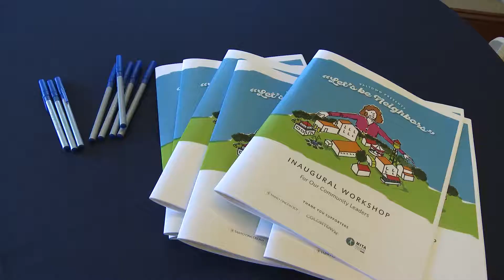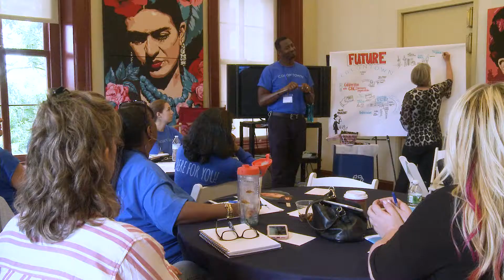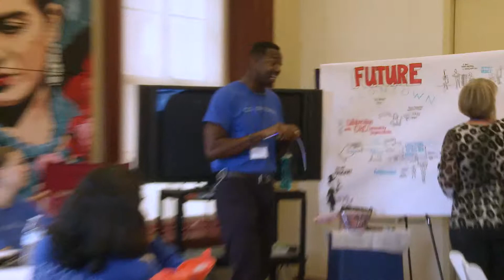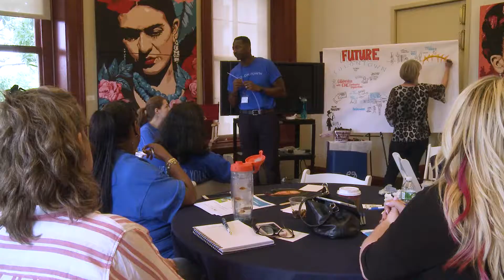Scenes from PALTOWN's Inaugural Workshop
The PALTOWN Development Foundation held its first Community Leadership and Education Workshop in June, 2018. Participants came from PALTOWN's online community for colorectal cancer patients and caregivers, COLOTNOWN.